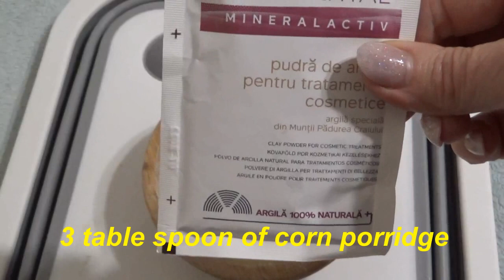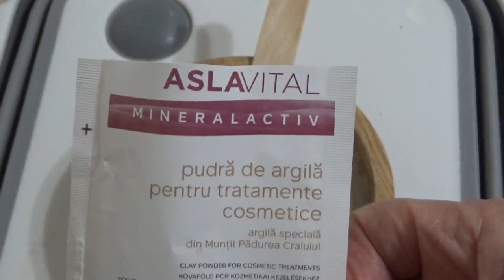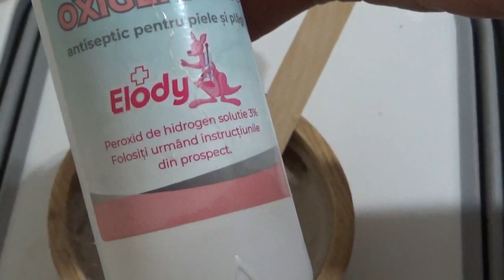masca de albire si colagen stimulatoare#drveronika sandul MASCA de ALBIRE&Colagen Stimulatoare!!#42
Aceast amasculita nu numai ca albeste bine tenul dar si stimuleaza productia de colagena.
RETETA:
3linguri de terci din faina de porumb
3lingurite de Argila
1lingurita de ulei de ricin
10picaturi de H2O2 de 3%
Scurt rezumat:
0:00Intro
2:19Aplicarea mastii
4:27Beneficiile malaiului
4:55Prepararea mastii
9:40Expozitia mastii